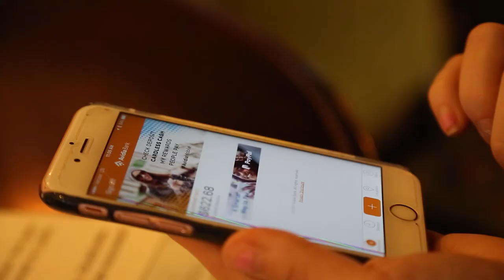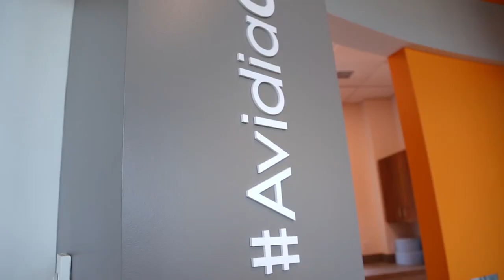Avidia Bank's Framingham Leadership Team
Introducing Jeremy and Fernando who are the leadership team for our new Framingham branch - opening 9/25/2017